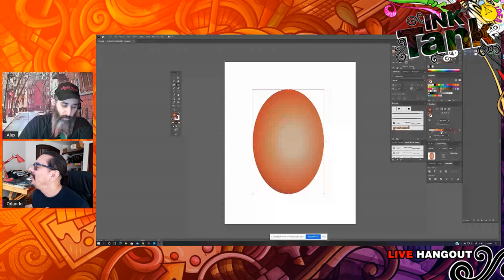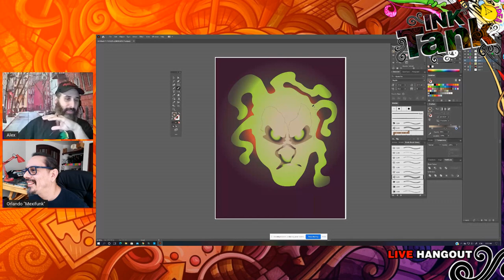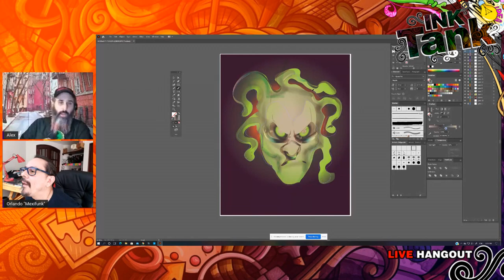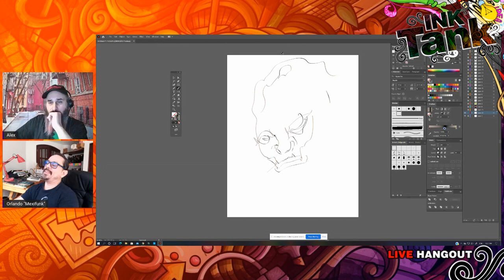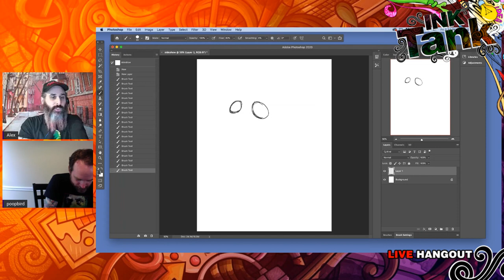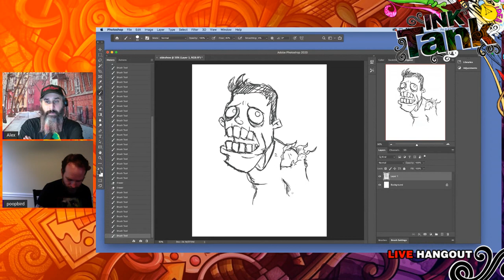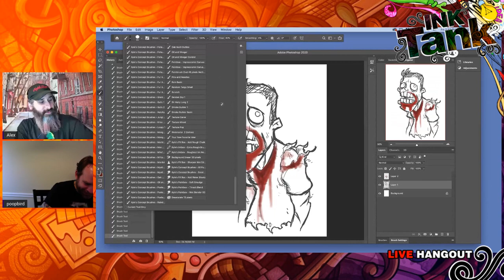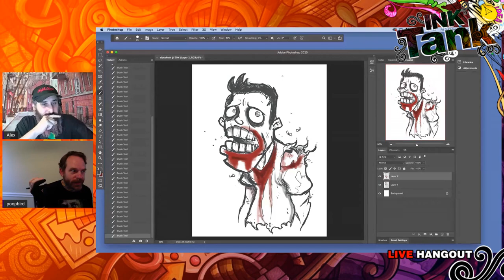Orlando Arocena & Mike "poopbird" Groves | Ink Tank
Join us Friday, October 16th at 11am PST to join Orlando Arocena & Mike "PoopBird" Groves on Sideshow's Ink Tank!

Ink Tank is a show where you can interact with the artist of some of your favorite collectibles!